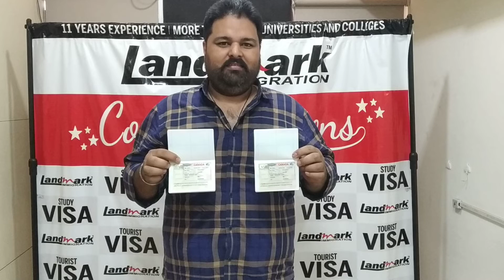Canada Tourist Visa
Mr. Sukhwinder Singh Barad From Kota, Rajasthan & Her wife Mrs. Davinder Kaur Got Canada_Tourist_Visa with total cost of 15,000/-*.